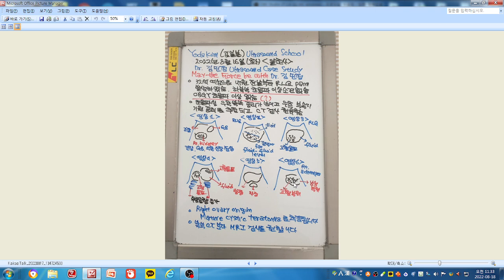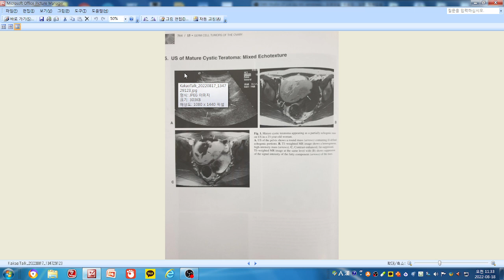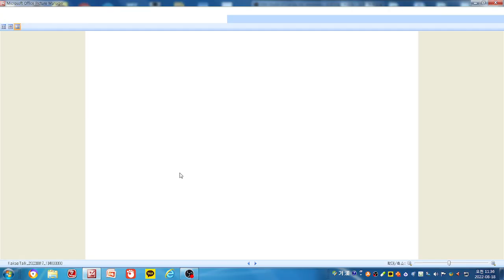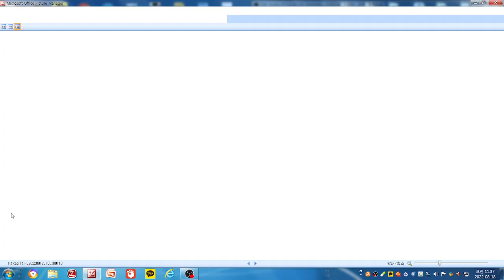알초사 증례(난소 성숙 기형종)